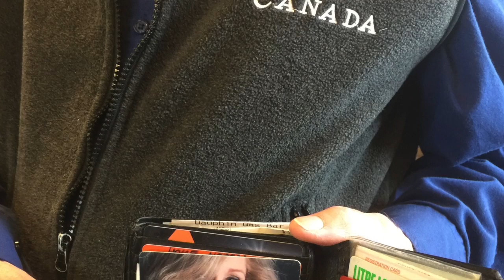Summertime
Summertime - cathrine levan